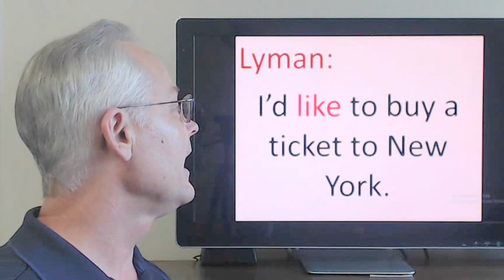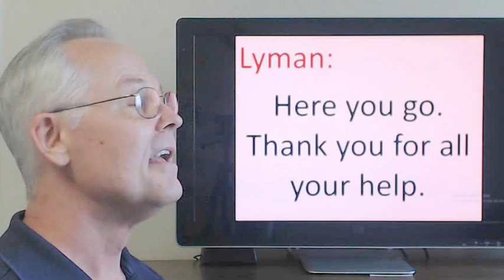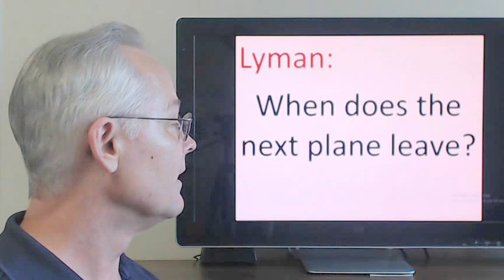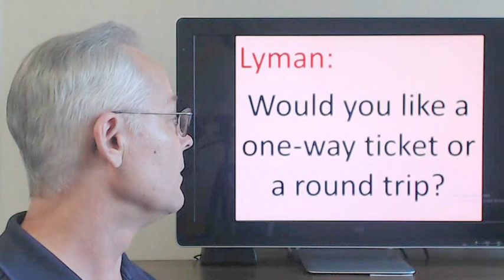Repeat What I Say in English - Video 32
Free Live Online English Classes every Monday, Wednesday & Friday at 9:00 PM GMT/UTC+9. In this video: In this lesson, we're having a conversation about buying a plane ticket. Do you like taking trips by plane? I do, it adds to the fun of an adventurous vacation! In Repeat What I Say in English - Video 32 you will learn how to Speak American English, here. This is where you can repeat what I say in English. The title of this English conversation is Buying an Airline Ticket. Donate to "Speak American English with Lyman Holton" to help offset operational expenses
00:00 = Intro
00:21 = Listen and Repeat
02:59 = Practice Conversation

Lyman Holton (me, your teacher) is a native speaker of American English and will show you how to learn English.